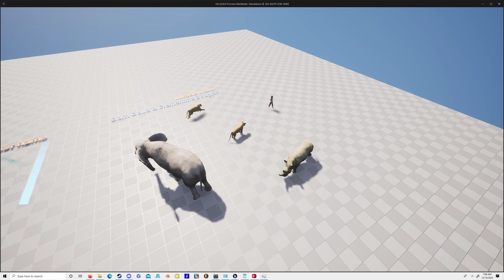More virtual dj to unreal engine testing.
Playing around with assigning get_beat_bar 16 to different actors. Kinda funny chase thing going on.